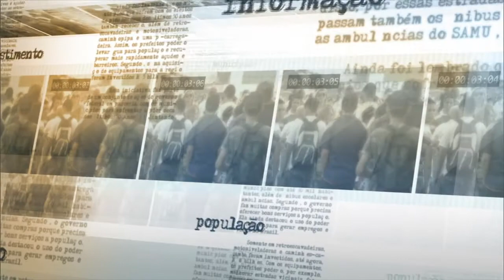Planejamento detalha Diretrizes Orçamentárias para 2016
NOTÍCIAS DA FONTE - 15.04.15: O Ministério do Planejamento, Orçamento e Gestão apresentou, nesta quarta-feira (15), o Projeto de Lei de Diretrizes Orçamentárias para 2016 (PLDO 2016), que foi encaminhado ao Congresso Nacional. A meta de superávit primário para o setor público para o próximo ano é de R$ 126,73 bilhões, equivalente a 2% do Produto Interno Bruto (PIB) estimado para 2016, no valor nominal de R$ 6,336 trilhões.